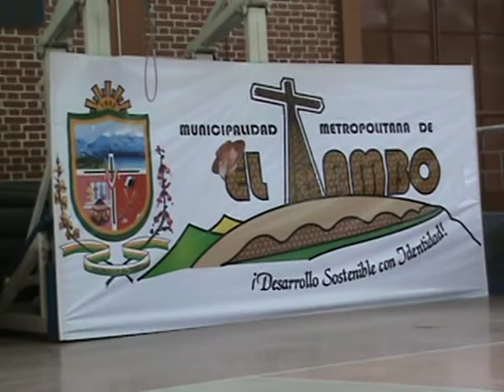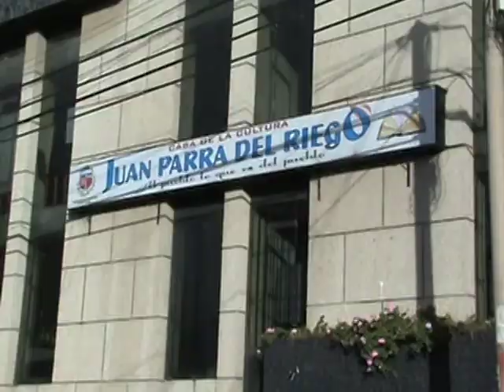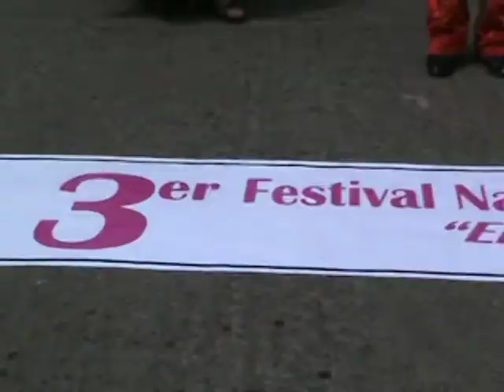Desarrollo del III Festival Nacional Interescolar de Danzas "El Tambo Identidad 2009"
El III Festival Nacional Interescolar de Danzas "El Tambo Identidad 2009" se realizo los días 11-12-13 de Noviembre del 2009 en conmemoración por los 66 años de creación de nuestro Distrito Metropolitano de El Tambo. En este mega evento cultural que se realiza cada año participan todas las Instituciones Educativas Estatales y Particulares del nivel secundario de nuestro país. El Distrito de El Tambo está ubicado en la provincia de Huancayo, región Junín, país Perú.

El Tambo  Huancayo  Junín - Perú

Sub Gerencia de Cultura y Deporte de la Municipalidad Distrital de El Tambo